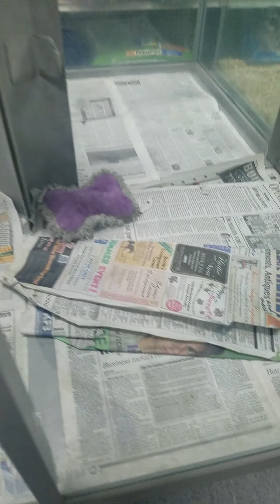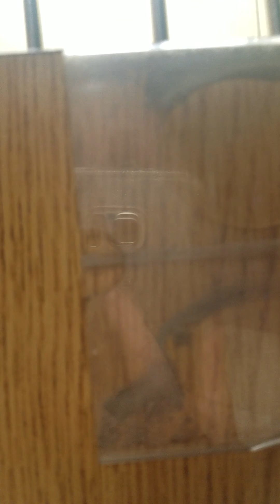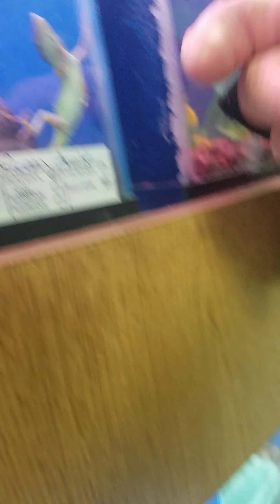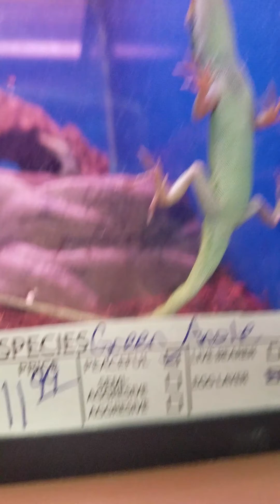Max at berts